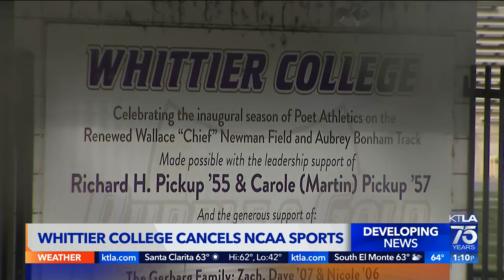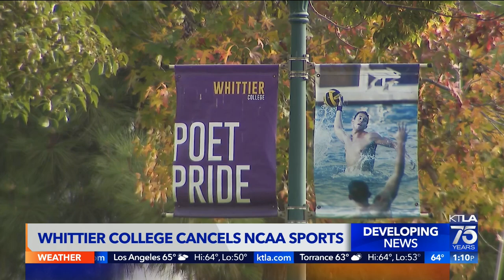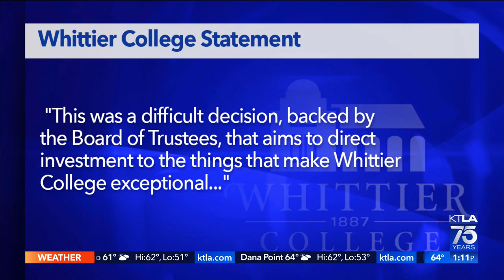Whittier College cuts football team, other sports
Whittier College has announced that it is discontinuing its football, golf, and men’s lacrosse programs. KTLA’s Kimberly Chang reports. Nov. 28, 2022.